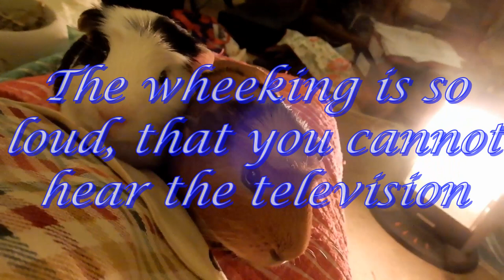Elsa & Percy wheek loudly 19 ii 2021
Guinea pigs, Elsa and Percy, wheek loudly on Peter Walker’ settee